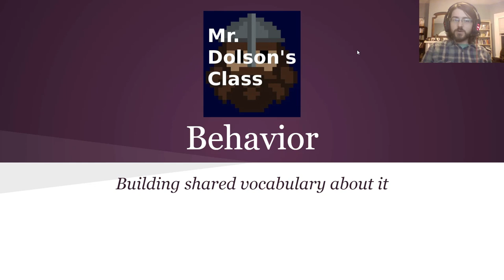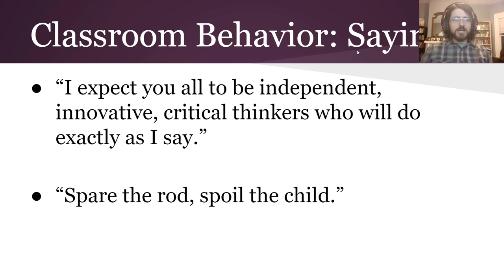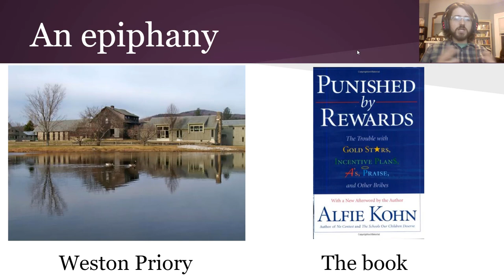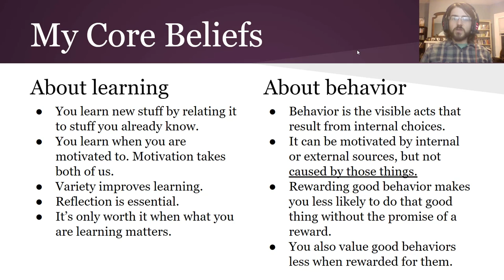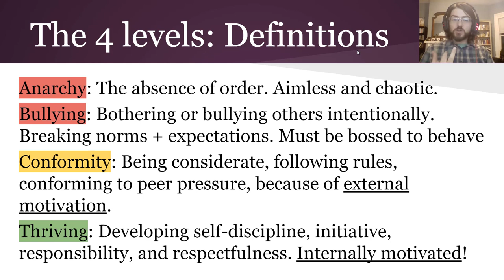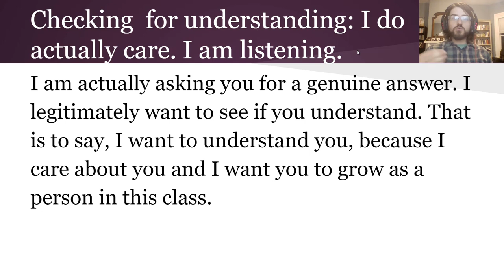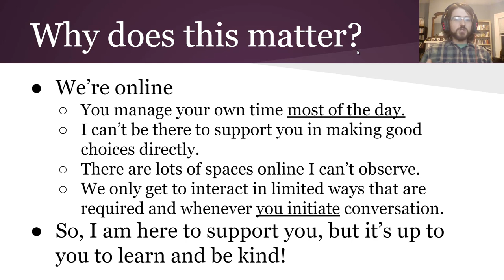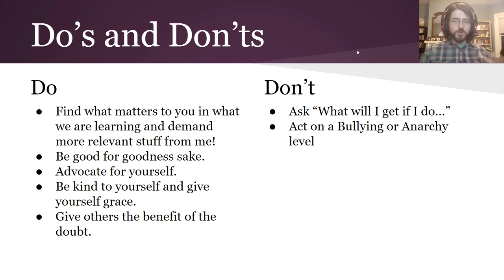Behavior: Building a shared vocabulary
The opening video for the 2020 school year!